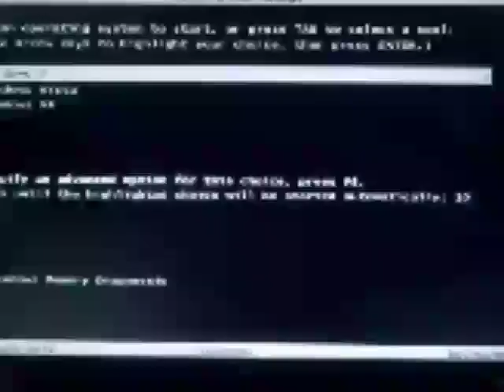Windows 7 Boot Up